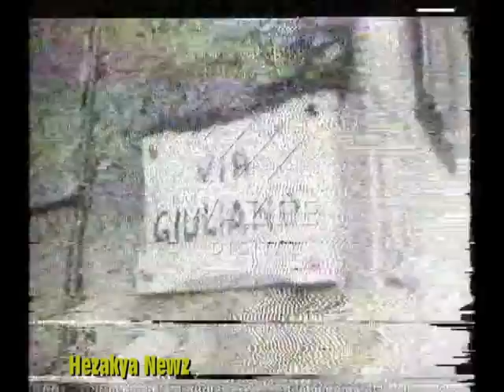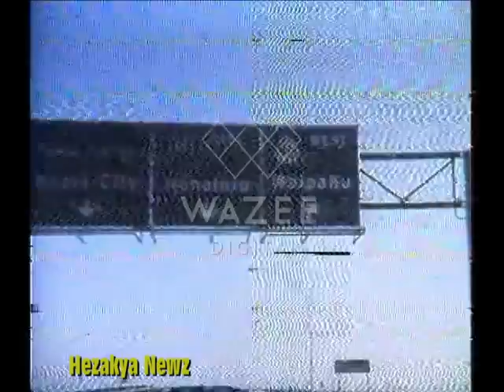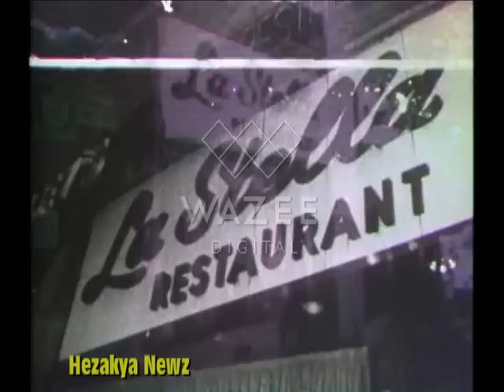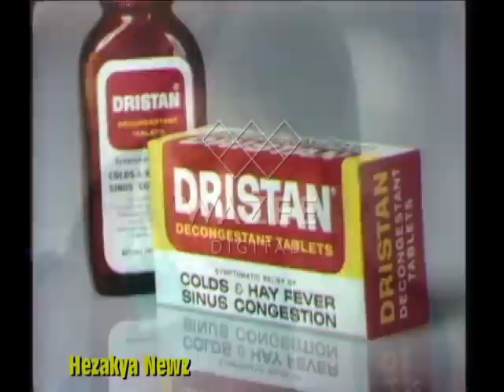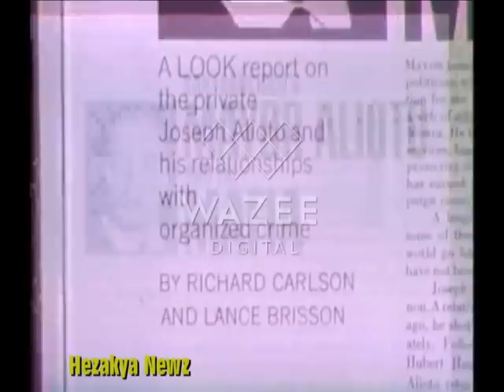1972 SPECIAL REPORT: "THE MAFIA"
An investigative report on the Mafia and its functions. Starring  a Young Nicholas Pileggi.